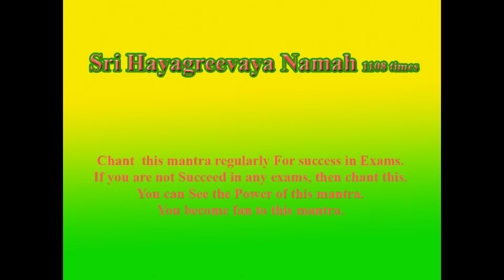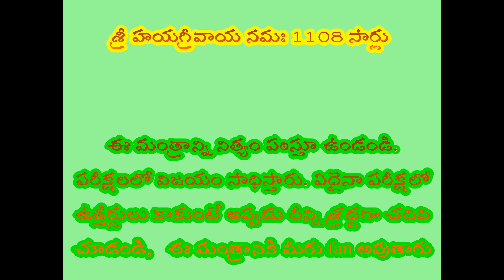Mantra for Success in Exam పరీక్షల్లో విజయం సాధించుటకు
Mantra for Success in Exam
Sri Hayagreevaya Namah 1108 times
Chant  this mantra regularly For success in Exams. If you are not Succeed in any exams, then chant this. You can See the Power of this mantra. You become fan to this mantra.
శ్రీ హయగ్రీవాయ నమః 1108 సార్లు
ఈ మంత్రాన్ని నిత్యం పఠిస్తూ ఉండండి. పరీక్షలలో విజయం సాధిస్తారు. ఏదైనా పరీక్షలో ఉత్తీర్ణులు కాకుంటే అప్పుడు దీన్ని శ్రద్దగా చదివి చూడండి,   ఈ మంత్రానికి మీరు fan అవుతారు.